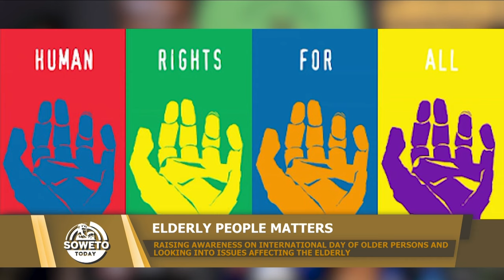SOWETO TODAY | LOOKING INTO ISSUES AFFECTING THE ELDERLY AMID INTERNATIONAL DAY OF OLDER PERSONS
The 1st of October marks International Day of Older Persons, which is observed annually to highlight the opportunities and challenges faced by the elderly. In light of this, this episode of Soweto Today shines the spotlight on the elderly with insights from the Department of Social Development and the South African Human Rights Commission.